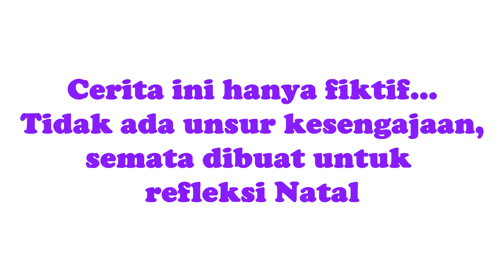Refleksi Drama Natal 2017 Gereja Toraja Jemaat Lampio Klasis Sangalla'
Drama ini adalah refleksi dari Tema Natal tahun ini (Hendaklah Damai Sejahtera Kristus Memerintah Dalam Hatimu" Kolose 3:15) yang diadaptasi dalam dua keluarga Kristen Toraja (Hampir semua percakapan dalam bahasa Toraja).

Keluarga Matahari adalah keluarga Kristen yang masih hidup dalam "Manusia Lama", sedangkan keluarga Rembulan adalah keluarga Kristen yang hidup dalam "Manusia Baru" dalam Kristus.

Hati adalah sesuatu yang rapuh jika Kristus tidak berdiam diri dalamnya, sehingga ketika ada tantangan akan lebih mudah terjatuh dan hidup dalam dosa.

Kasih adalah pengikat dalam kehidupan Keluarga Kristen.